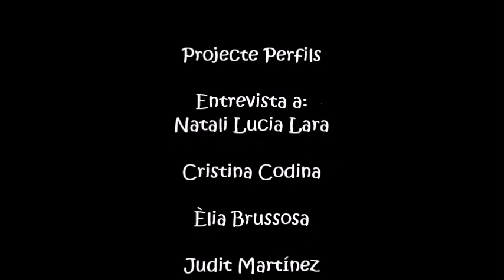Entrevista a la Natali del Perú - Perfils 2014 - Institut de Taradell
Entrevista a la Natali del Perú. Realitzada per alumnes de 3r d'ESO del curs 13-14, en el marc del Projecte Perfils d'apropament al fet migratori.